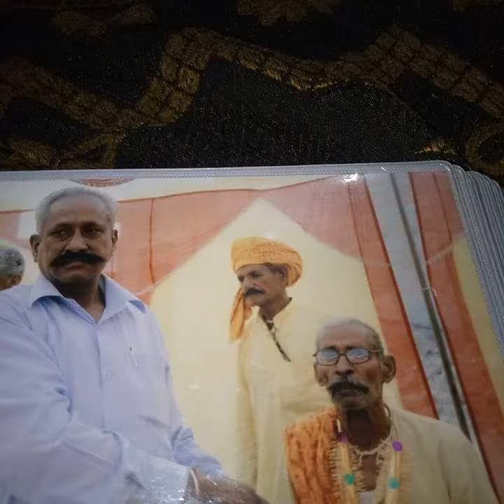MR GAURAV YADAV NG KAGI JILA ETA MR CHANDRAPRAKASH YADAV JARINPUR BHURRAKA JILA HATHARAS